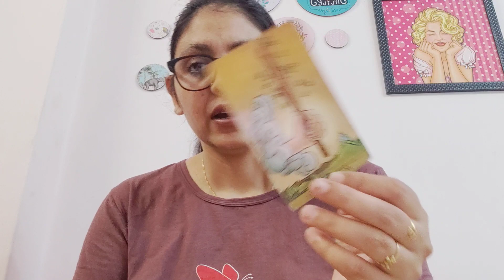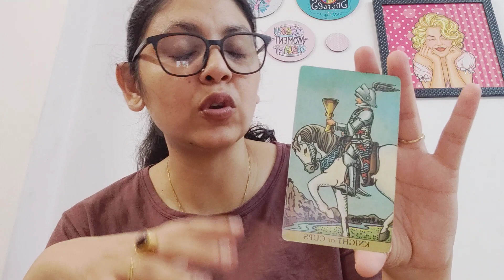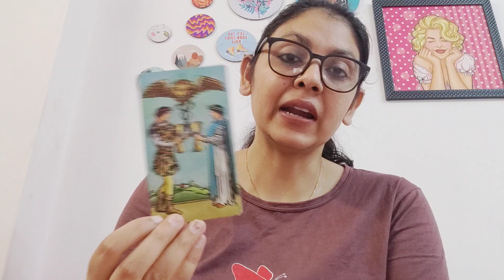PISCES ♓,(20-26MARCH) HEALTH, MONEY, STUDENT, CAREER, SINGLES , MARRIED AND GUIDANCE